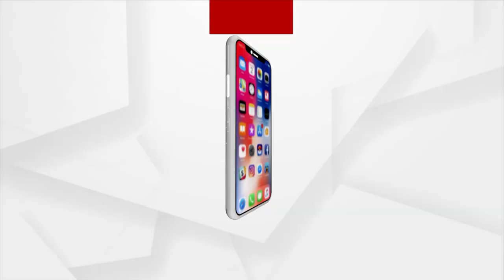Angul BDO's Audio Goes Viral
The audio of BDO in Kishornagar block of Anugul district is going viral.